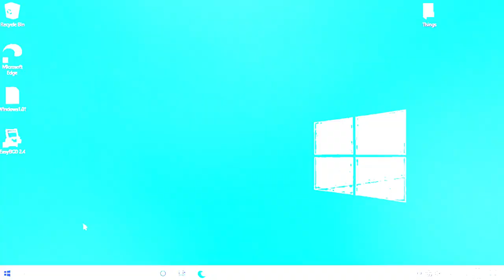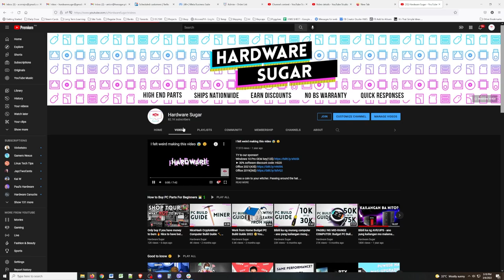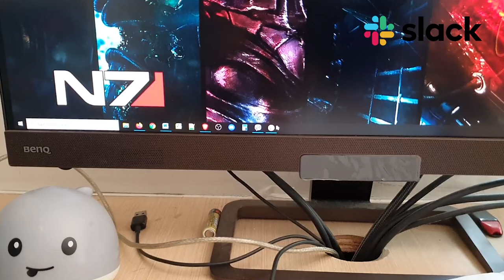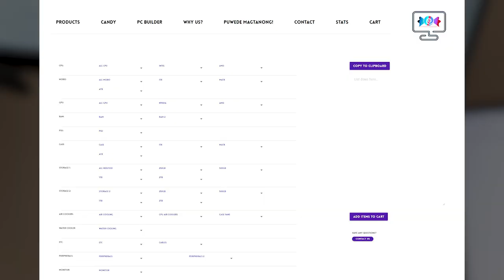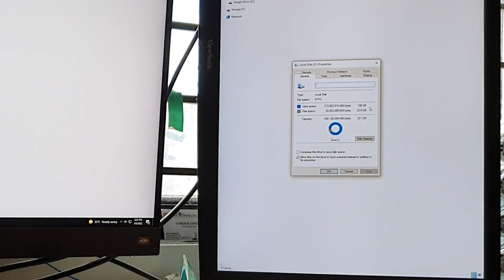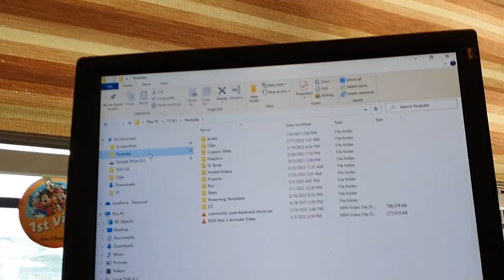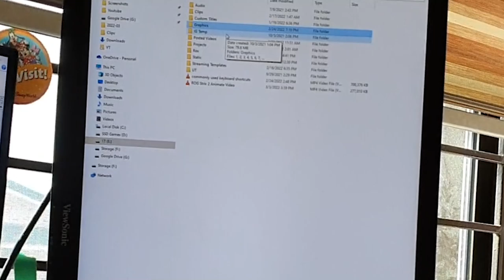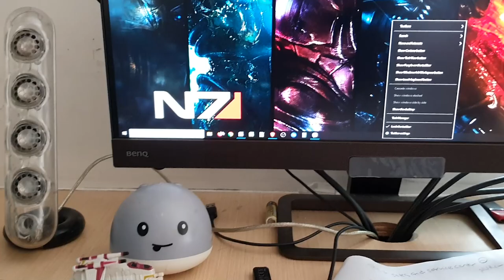Desktop Tour 🧑‍💼 How to Stay Organized with just Windows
1 . Paano pabilisin ang computer 🖥️NO UPGRADE at WALANG GASTOS 🖱️ Kahit anong set up gagana '

0:00 Start
3:42 Desktop Tour
6:34 Consistent program positions
9:56 Devoted storage drives
12:35 Folder structure
17:51 Windows Start Menu and Taskbar

Episode 239x21x22
Desktop Tour Productivity Tour ⚙️My digital desk is a lot neater than my IRL desk